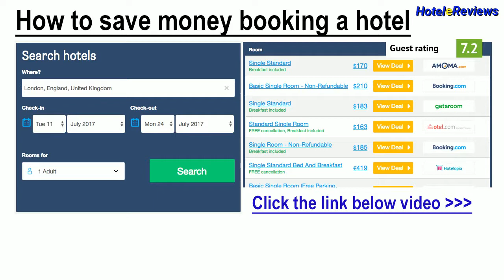Hotel Augustea *** Hotel Review 2017 HD, Central Station, Italy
Save money booking hotel Hotel Augustea in Central Station, Italy
Property Location
With a stay at Hotel Augustea, you'll be centrally located in Rome, steps from Quirinale and Tomb of the Unknown Soldier.  This hotel is within close proximity of Teatro dell'Opera di Roma and Piazza della Repubblica.
Rooms
Make yourself at home in one of the 20 air-conditioned rooms featuring minibars. Complimentary wireless Internet access keeps you connected, and satellite programming is available for your entertainment. Bathrooms have bidets and hair dryers. Conveniences...